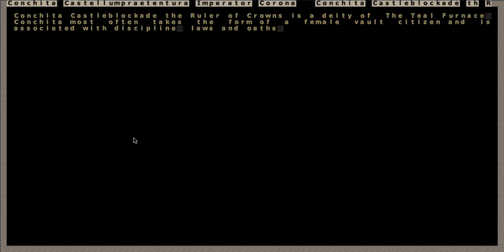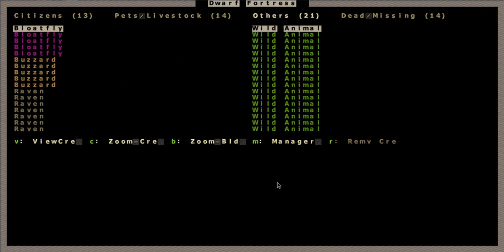DF Apocalypse Miniseries - Ch.7 (Establishing the Outpost)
A fresh wave of migrants is exactly what we needed in order to get this settlement moving along. The military could use some fresh bodies to train up before the real action starts.